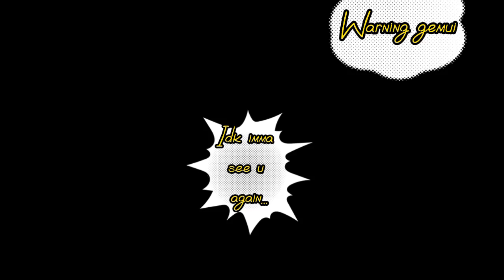Lalalala okokok genmui